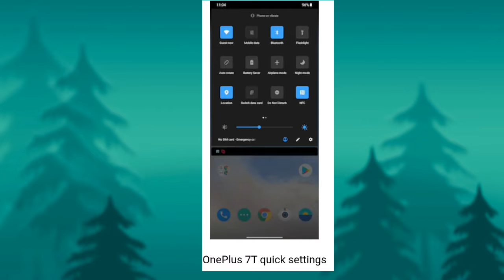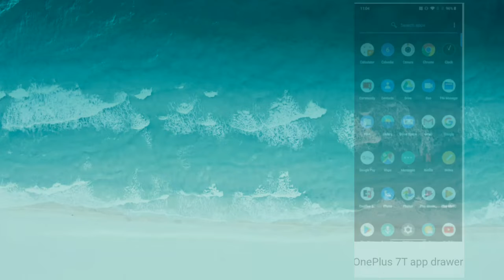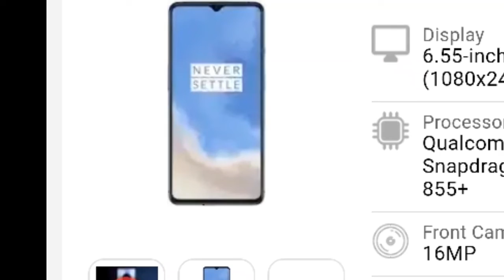OnePlus 8 Series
OnePlus usually releases a fresh model when there's a new flagship-class Qualcomm Snapdragon chip to be used, or when it senses a big market shift in terms of design or features. This philosophy has helped the company stay ahead of the curve, even at the cost of annoying its fans who might have spent quite a lot of money only to find their brand new devices outdated in less than six months. In this case, it has been just over four months since the launchof the OnePlus 7, but we already have the OnePlus 7T hitting the stores. What's surprising is that the OnePlus 7T isn't just a minor refresh with a new Snapdragon 855+ processor – it picks up many of the features that set the more premium OnePlus 7 Pro apart from the OnePlus 7, including a third rear camera and a 90Hz display. Unfortunately, it also continues OnePlus' other habit — increasing prices with each generation.

OnePlus 7T Summary

OnePlus has taken a bunch of features from the more expensive OnePlus 7 Pro and put them into the OnePlus 7T, which is the successor to the OnePlus 7. To add to this confusion, the older two models have only been on the market for around four months prior to this launch. While some buyers will love having more features and power, there are others who will be disappointed that this company has raised the price of its base model yet again.

The OnePlus 7T offers three rear cameras - a standard 48-megapixel one, a wide-angle one, and a 2X optical zoom one - along with the brand new Qualcomm Snapdragon 855 processor, a 90Hz screen, and frosted glass rear panel. These are all premium features, and this phone definitely looks and feels the part, rivalling flagship phones that cost up to twice as much.

You might not like the huge circular camera bump on the rear, and sadly there's no IP rating or wireless charging. There's also still a waterdrop notch cutting into the screen for thefront camera.

Performance is great, especally in games. The cameras are somewhat of a mixed bag, delivering very good results sometimes, but not consistently. This phone also runs Android 10 out of the box, with OnePlus' customised OxygenOS skin. Battery life is good and this phone charges insanely quickly.

New buyers with a budget of Rs. 40,000 will be delighted with the OnePlus 7T but OnePlus 7 and 7 Pro buyers, as well as fans of the brand, might be a little annoyed.

OnePlus 7T Pro price in India is set at Rs. 53,999, while the OnePlus 7T Pro McLaren Edition carries a price tag of Rs. 58,999 and the OnePlus 7T price starts at Rs. 37,999.